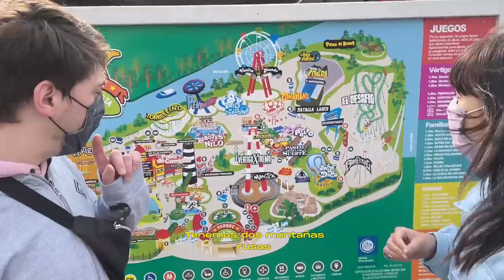CASI VOMITAMOS EN EL PARQUE DE LA COSTA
Vamos al Parque de La Costa decían... La vamos a pasar bien decían... A ustedes le gustan las montañas rusas o son iguales a Agus Pando?